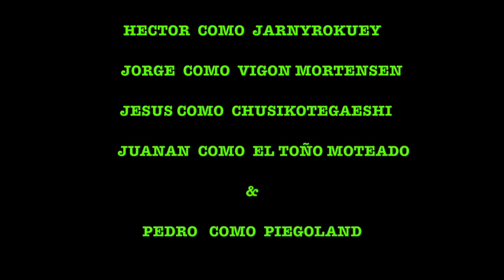MeruKandorra 2015 by Josipu Jobs